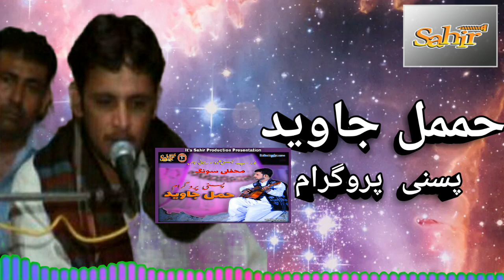BALOCHI SONG / AGHA TU CHAM MAN / HAMMAL JAWAID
DEEWAN GHAZAL / AGHA TAO CHA MAN / HAMMAL JAWAID

THIS SONG IS DEDICATED TO ALL MY BELOVED FRIENDS OF PASNI.

PRESENTED BY ;

MORE DETAIL:

SONG _  AGHA TAO CHA MAN
SINGER _ HAMMAL JAWAID
RECORDIST _ HAFEEZ BALOCH
RECORDING _ BALOCH STUDIO KARACHI
PRODUCTION MANAGEMENT _ AKBAR AZAD
PRODUCTION INCHARGE _ RIAZ GM BALOCH